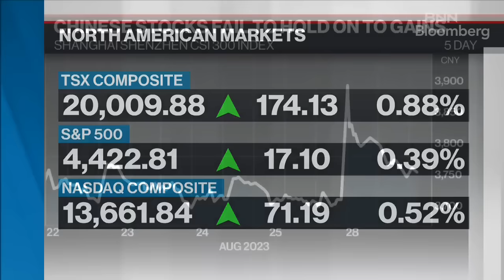China has a multitude of economic problems right now: China strategist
Margaret McCuaig-Johnston, board member at the China Strategic Risks Institute, discusses whether China's latest economic measures are enough to revive the country's capital markets and economy.